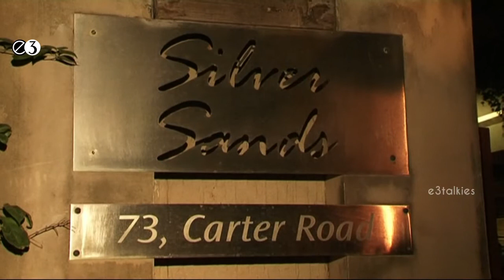Many Celebs At Party Hosted By Ranbeer Kapoor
Watch Many Celebs At Party Hosted By Ranbeer Kapoor